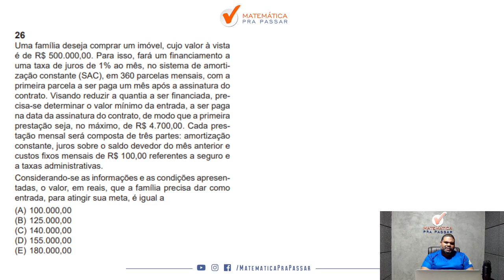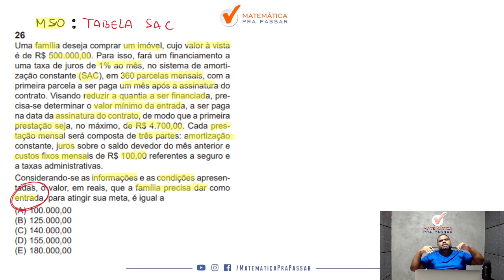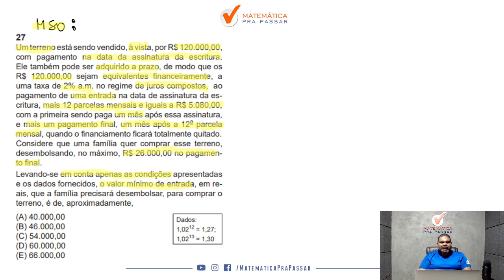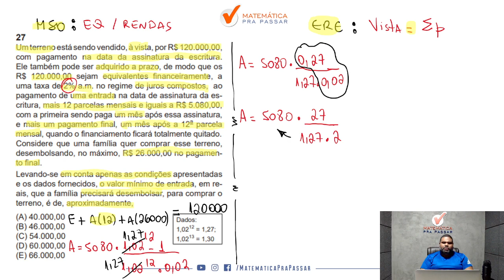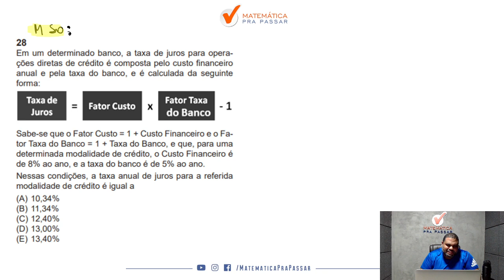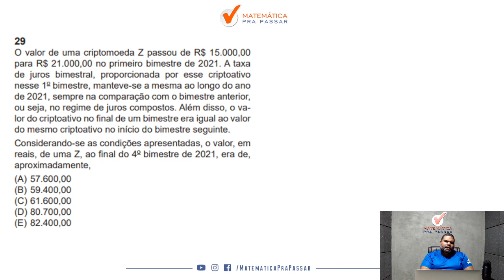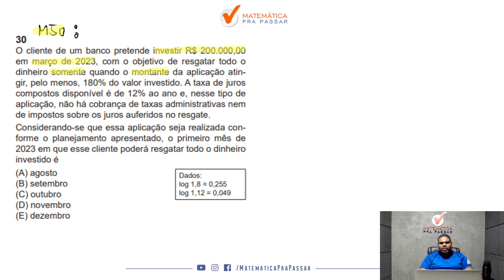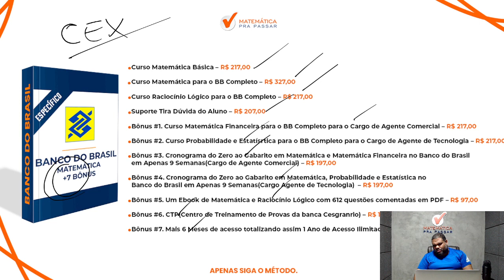Correção da Prova do Banco do Brasil 2023 | Matemática Financeira | Prova C | Gabarito 1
Você está sofrendo com Matemática Financeira para a prova do Banco do Brasil ?

Quando vê uma de Matemática já fica desanimado(a) por que não sabe Interpretar e quer ver a correção da prova do Banco do Brasil 2023?

Então você precisa assistir esse vídeo onde nosso professor, Marcão, faz a correção passo a passo da prova do Banco do Brasil 2023 de Matemática Financeira mostrando todos os Macetes para você aprender para o Banco do Brasil.

Você verá um passo a passo na íntegra nessa correção da prova do Banco do Brasil 2023 vai aprender a ganhar tempo nas questões de Matemática Financeira ficando assim na frente de muitos concorrentes.

Agora basta dar o play no vídeo e aprender com o Método MPP nessa Correção da Prova do Banco do Brasil 2023 | Matemática Financeira | Prova C | Gabarito 1.

Uma família deseja comprar um imóvel, cujo valor à vista é de R$ 500.000,00. Para isso, fará um financiamento a uma taxa de juros de 1% ao mês, no sistema de amortização constante (SAC), em 360 parcelas mensais, com a primeira parcela a ser paga um mês após a assinatura do contrato. Visando reduzir a quantia a ser financiada, precisa-se determinar o valor mínimo da entrada, a ser paga na data da assinatura do contrato, de modo que a primeira prestação seja, no máximo, de R$ 4.700,00. Cada prestação mensal será composta de três partes: amortização constante, juros sobre o saldo devedor do mês anterior e custos fixos mensais de R$ 100,00 referentes a seguro e a taxas administrativas. Considerando-se as informações e as condições apresentadas, o valor, em reais, que a família precisa dar como entrada, para atingir sua meta, é igual a
(A) 100.000,00
(B) 125.000,00
(D) 155.000,00
(E) 180.000,00

Um terreno está sendo vendido, à vista, por R$ 120.000,00, com pagamento na data da assinatura da escritura. Ele também pode ser adquirido a prazo, de modo que os
R$ 120.000,00 sejam equivalentes financeiramente, a uma taxa de 2% a.m. no regime de juros compostos, ao pagamento de uma entrada na data de assinatura da escritura, mais 12 parcelas mensais e iguais a R$ 5.080,00, com a primeira sendo paga um mês após essa assinatura, e mais um pagamento final, um mês após a 12ª parcela mensal, quando o financiamento ficará totalmente quitado. (...)
(A) 40.000,00
(B) 46.000,00
(D) 60.000,00
(E) 66.000,00

Em um determinado banco, a taxa de juros para operações diretas de crédito é composta pelo custo financeiro anual e pela taxa do banco, e é calculada da seguinte forma:

Sabe-se que o Fator Custo = 1 + Custo Financeiro e o Fator Taxa do Banco = 1 + Taxa do Banco, e que, para uma determinada modalidade de crédito, o Custo Financeiro é de 8% ao ano, e a taxa do banco é de 5% ao ano. (...)
(A) 10,34%
(B) 11,34%
(D) 13,00%
(E) 13,40%

O valor de uma criptomoeda Z passou de R$ 15.000,00 para R$ 21.000,00 no primeiro bimestre de 2021. A taxa de juros bimestral, proporcionada por esse criptoativo
nesse 1º bimestre, manteve-se a mesma ao longo do ano de 2021, sempre na comparação com o bimestre anterior, ou seja, no regime de juros compostos. (...)
(A) 57.600,00
(B) 59.400,00
(D) 80.700,00
(E) 82.400,00

O cliente de um banco pretende investir R$ 200.000,00 em março de 2023, com o objetivo de resgatar todo o dinheiro somente quando o montante da aplicação atingir, pelo menos, 180% do valor investido. A taxa de juros compostos disponível é de 12% ao ano e, nesse tipo de aplicação, não há cobrança de taxas administrativas nem de impostos sobre os juros auferidos no resgate. (...)
(A) agosto
(B) setembro
(D) novembro
(E) dezembro